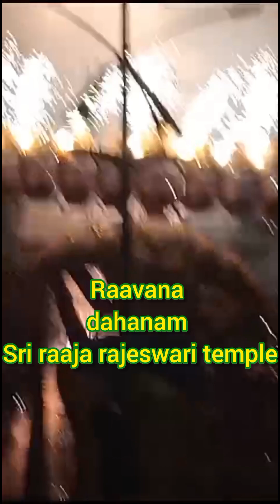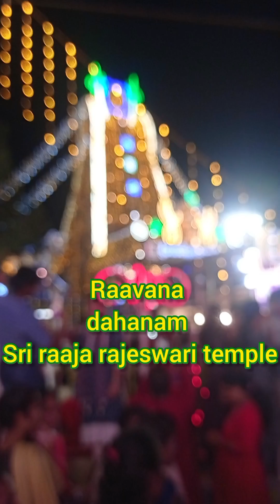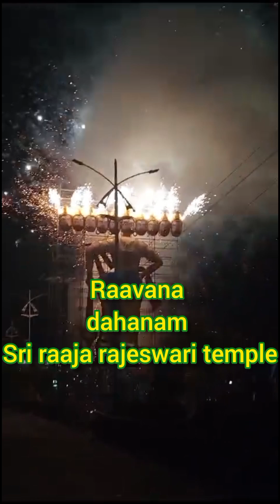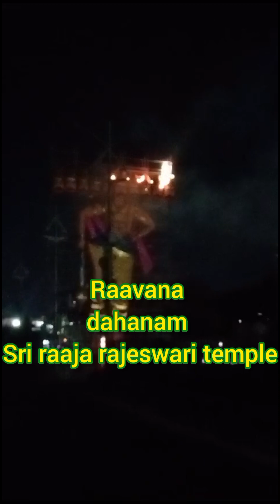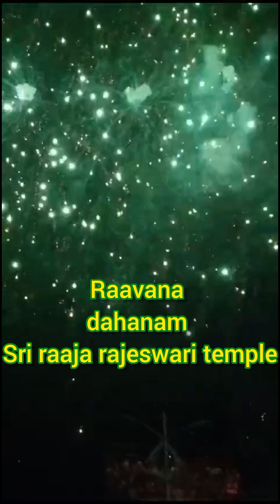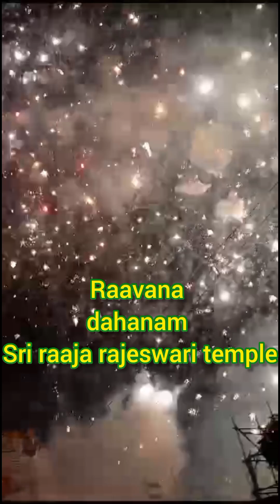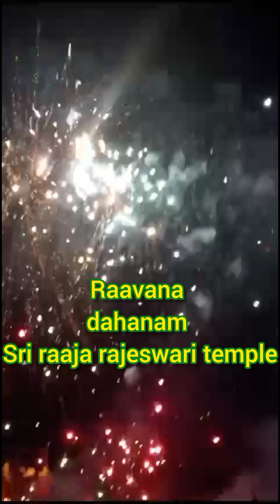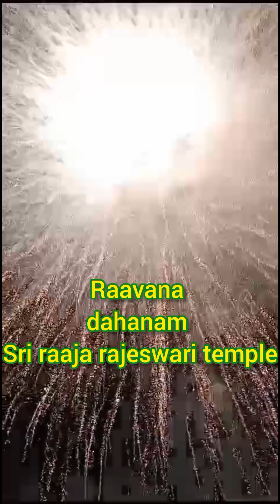Raavana dahanam in nellore sri raaja rajeswari ammavari temple